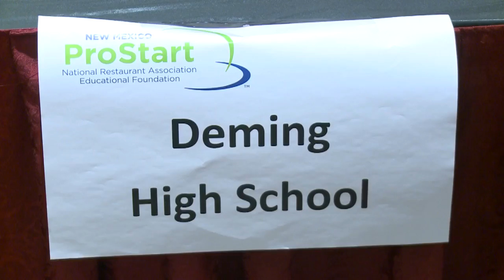Local High School Students Compete for Culinary Excellence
14 high school teams from our state competed in the 2018 New Mexico Prostart Invitational and battled it out showing off their creative culinary masterpieces.
FOX New Mexico